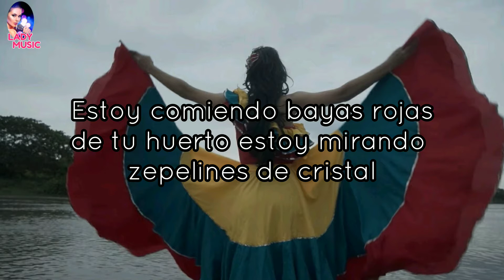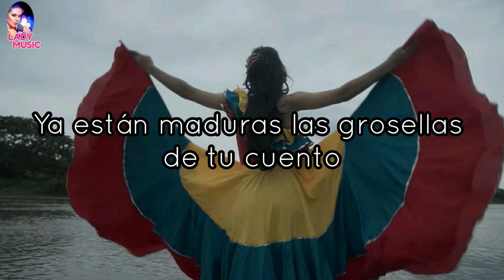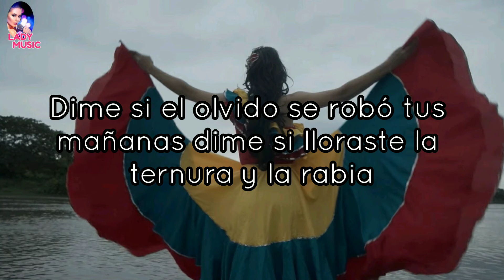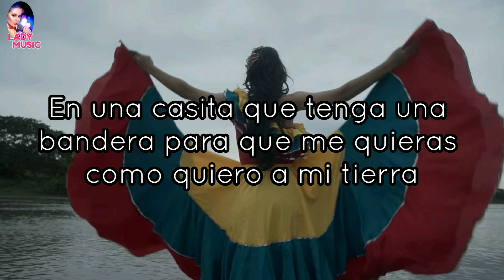CUMBIANA Versión Banda De Baranoa [Letra y Música] VideoLyric 2020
Cumbiana

Estoy comiendo bayas rojas de tu huerto
Estoy mirando zepelines de cristal
Ya están volando las palabras que diré
Te quiero, diré te amo, diré te espero, ¿y tú qué dirás?

Estoy sintiendo las señales de algún puerto
Estoy oyendo tus canciones en un bar
Me estoy bebiendo las palabras que diré

Y es que contigo la vida tiene que ser de verdad
Tiene que sentirse lindo ser en tu historia el galán
Y susurrarte al oído cuando te vuelva a encontrar
Mírame, queréme, sentáte conmigo y contáme
Tus penas, Cumbiana, tus sueños sublimes contáme

Ya están maduras las grosellas de tu cuento
Ya están sembrado de jureles todo el mar
Ya estoy pescando las palabras que diré

Y será si tú lo quieres y lo sueñas

Dime si el olvido se robó tus mañanas
Dime si lloraste la ternura y la rabia
Dime si tú quieres muevo yo la montaña
Y sanamos juntos el dolor de la patria
En una casita que tenga una bandera
Para que me quieras como quiero a mi tierra
Un bosque, un perro, un mecedor de madera
Un cuarto rosado donde duerma una estrella

Yo me quedaré contigo
Ya pasará el tiempo de la codicia y el miedo
Volverá el agua y esta será nuestra tierra

Compositores: Carlos Vives